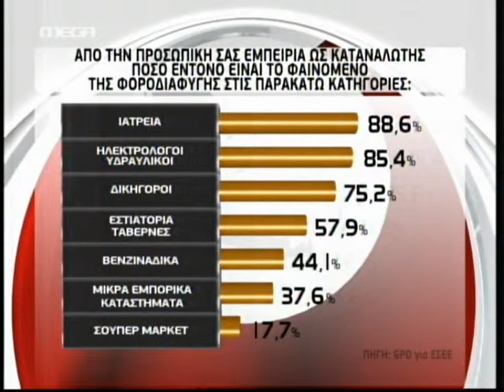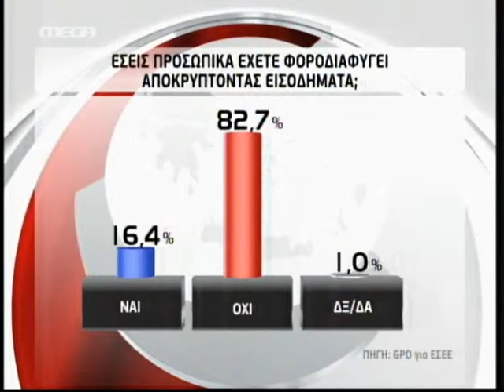Έρχεται νέο σχέδιο για την αντιμετώπιση της φοροδιαφυγής